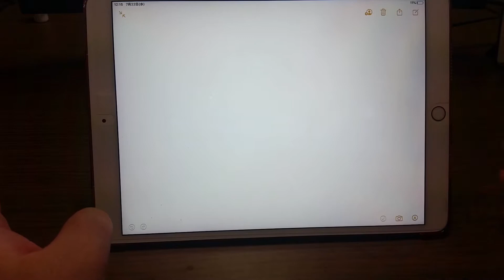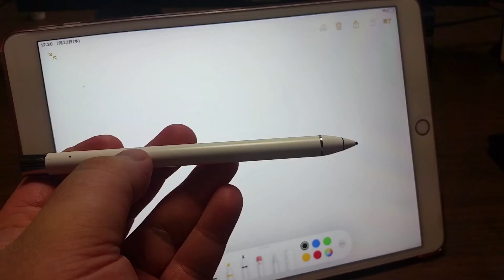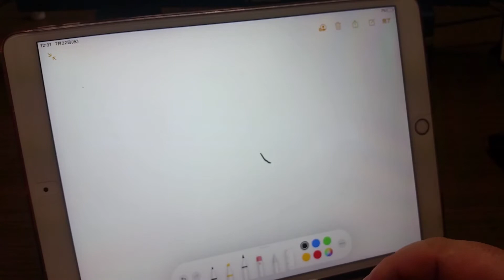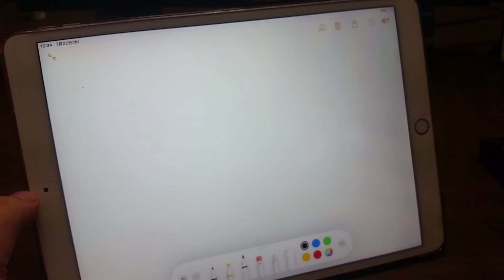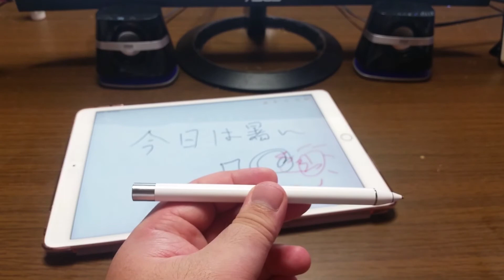iPhone iPadユーザー向けCiscleスタイラスペン 【商品提供】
お求めやすい価格です。

LINE　kamidesu1206

【撮影機器】
『スマホ』
nova lite2　P8lite

『カメラ』
α55　DSC-HX7V　iVIS HF G10　NEX-5R　DVSA10FHDIR
EX-ZR1700

【編集ソフト】
『Windows』

『MacOS』
iMovie

『iOS』
iMovie　LumaFusion

『Android』
PowerDirector　KineMaster　Cute CUT Pro
VLLO

『ChromeOS』
PowerDirector